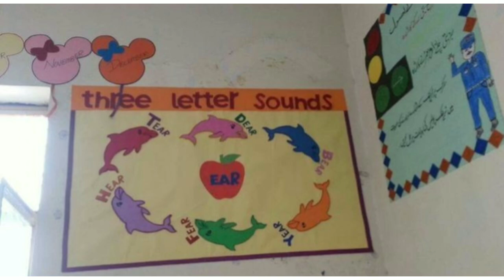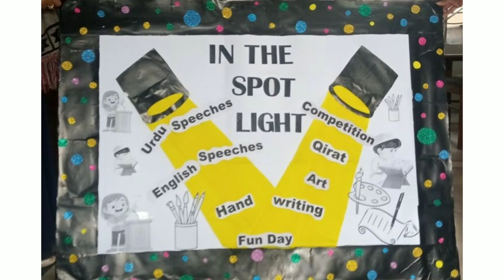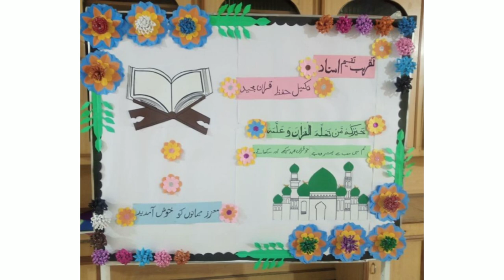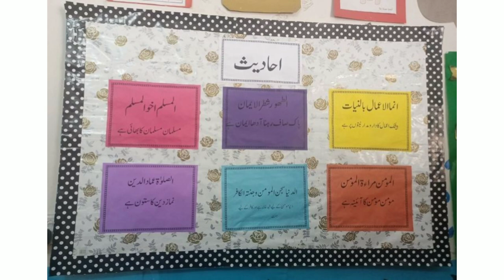Easy Classroom decoration ideas/softboard ideas